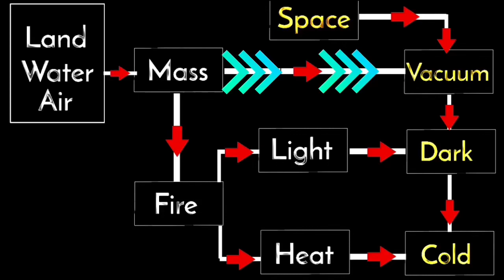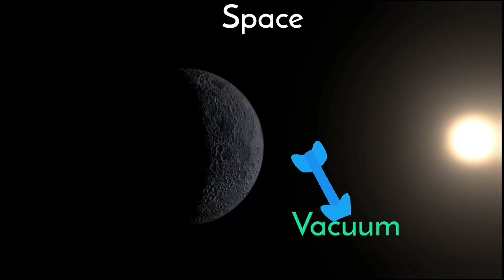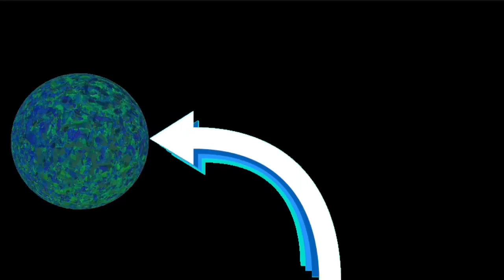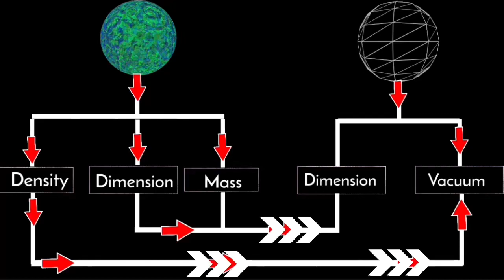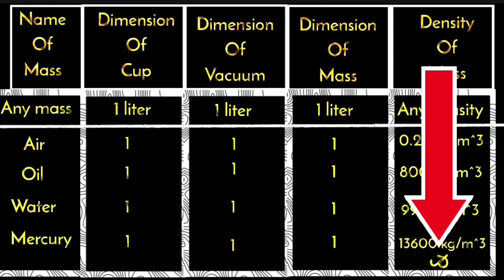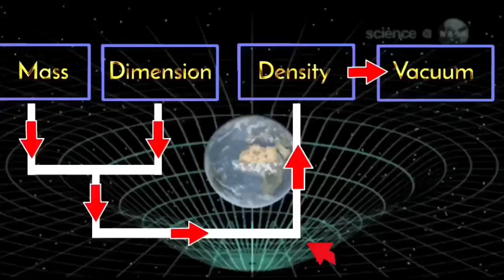Science Of Universe//Mass//How can fill the Space Vacuum.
We are going to know about working of entire universe.

Now we are telling about basic Science Of Universe.